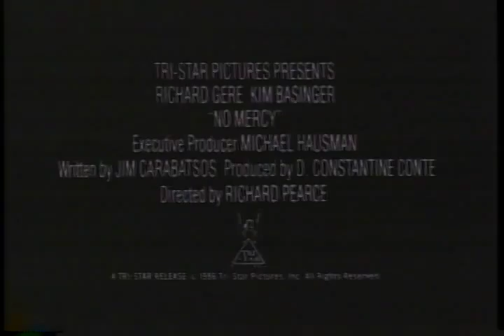No Mercy 1986 Movie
Director: Richard Pearce
Cast: George Dzundza, Jeroen Krabbe, Kim Basinger, Ray Sharkey, Richard Gere
Genre: Drama
Studio: Sony Pictures Home Entertainment
Rating: R